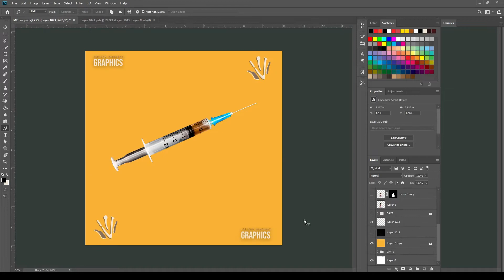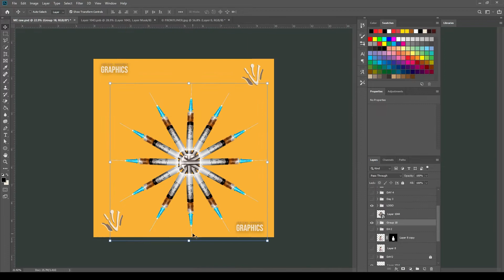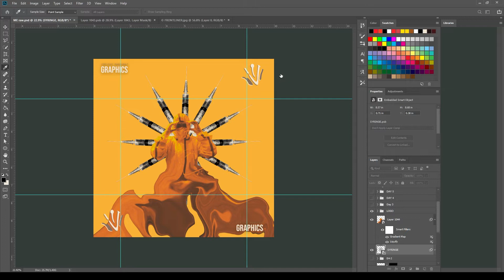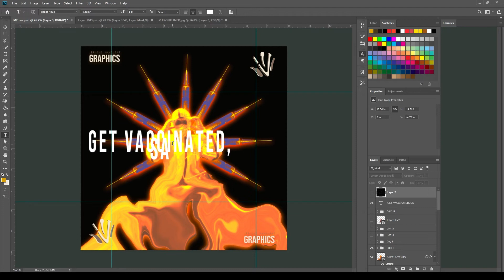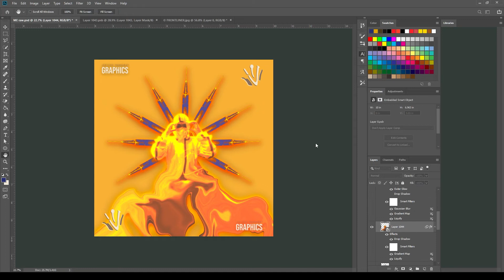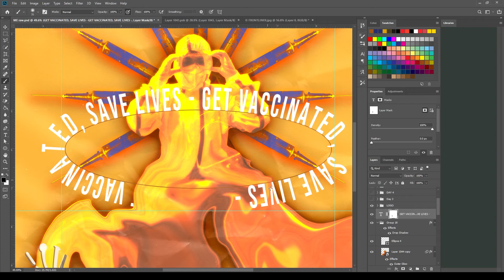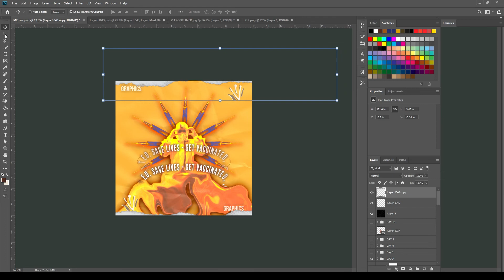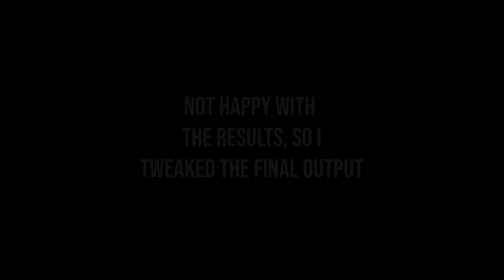POSTER - GET VACCINATED, SAVE LIVES!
Tom Misch & Yussef Dayes - Nightrider (feat. Freddie Gibbs)